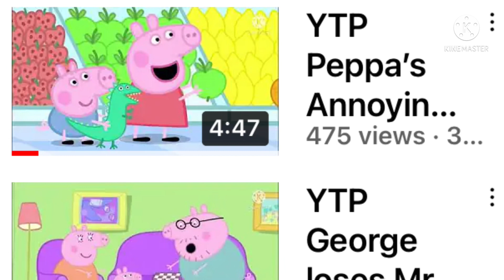Rugrats YTP 200 Subscriber Special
Thank You guys so much for getting me to 200 Subscribers I appreciate all your support